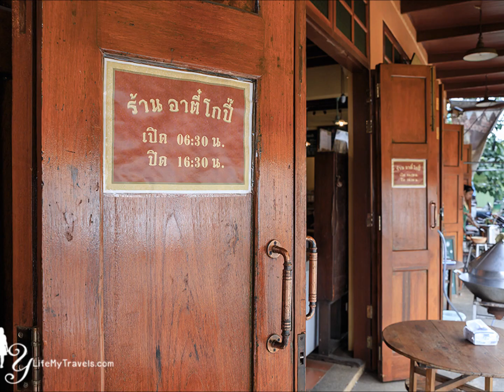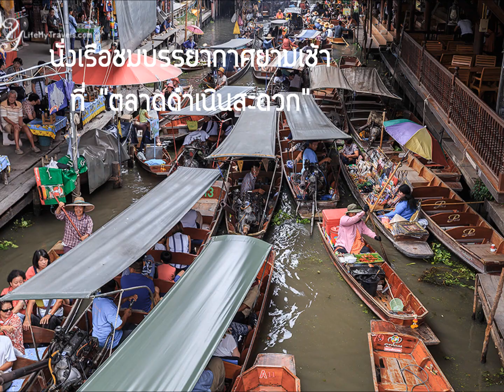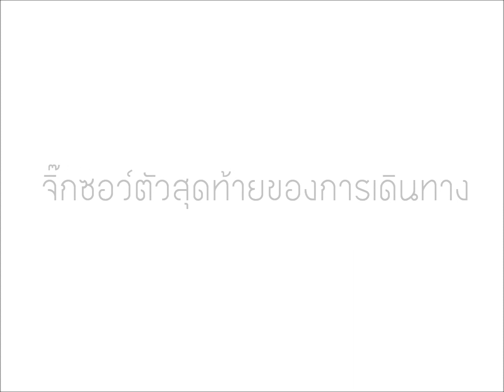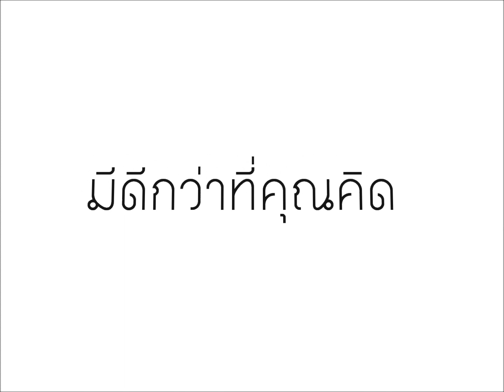ราชบุรี ชุมชนคนอาร์ต 12 เมืองต้องห้ามพลาด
พบกับภารกิจของพวกเรา 1 ใน 12 ทีมเข้าร่วมกิจกรรม The Amazing Journey Blogging Contest แข่งขันเล่าเรื่อง 12 เมืองต้องห้ามพลาด โดยภารกิจของทีมเรา TTBN 06 คือ จ.ราชบุรี ชุมชนคนอาร์ต เราจะนำสถานที่ท่องเที่ยวที่คุณต้องห้ามพลาด และสถานที่เจ๋งๆ กับเมืองอาร์ตๆ แห่งนี้ มาถ่ายทอดผ่านภาพถ่าย ให้ทุกท่านได้รับชมกัน ถ้าชอบงานของพวกเรา ฝากโหวตเป็นกำลังใจที่ ด้วยนะคะ ขอบคุณค่า